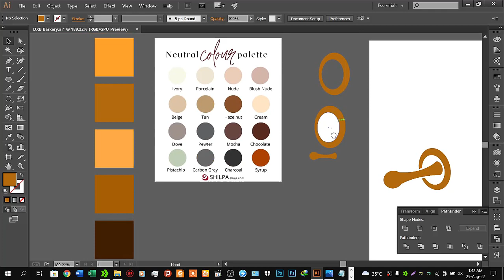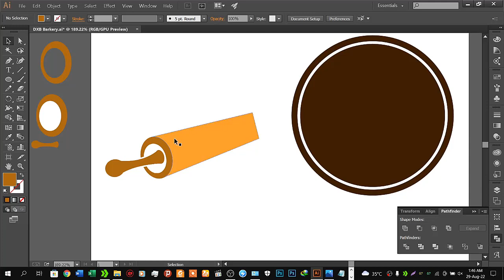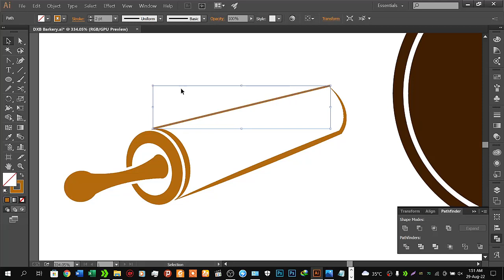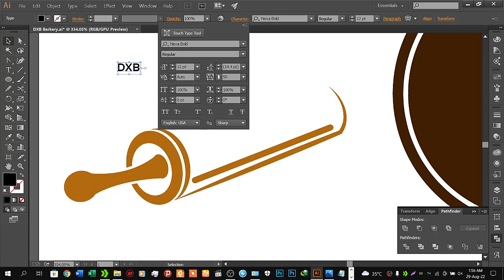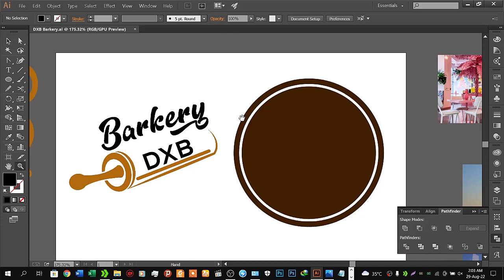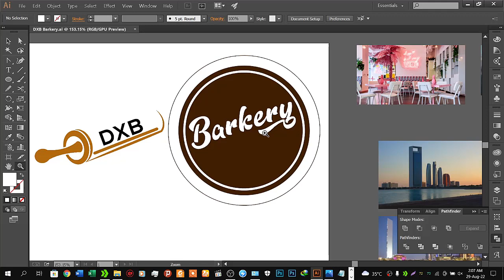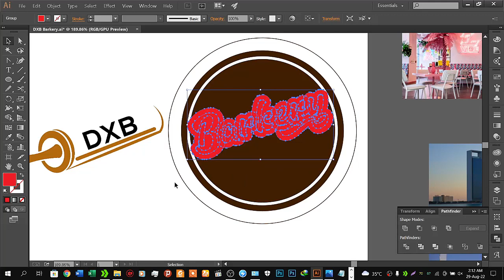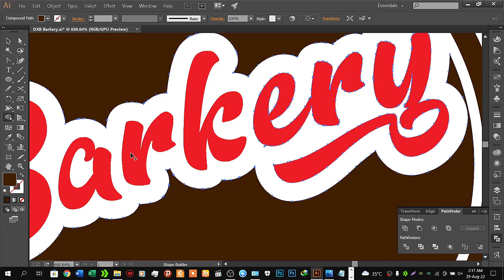Bakery Logo Design Bangla Tutorials For Beginners I Graphic Design সম্পূর্ণ বাংলাই পর্ব ২ I Logo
Bakery Logo  Design Bangla Tutorials For Beginners I Graphic Design সম্পূর্ণ বাংলাই পর্ব  ২ I Logo Design 2022